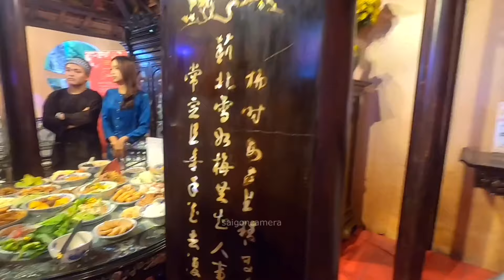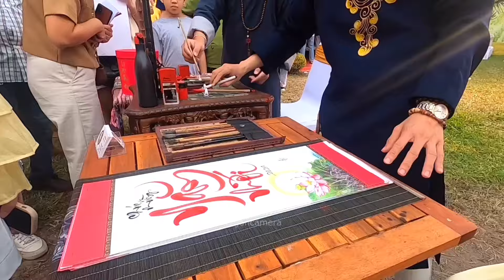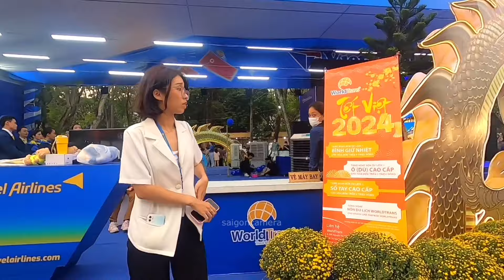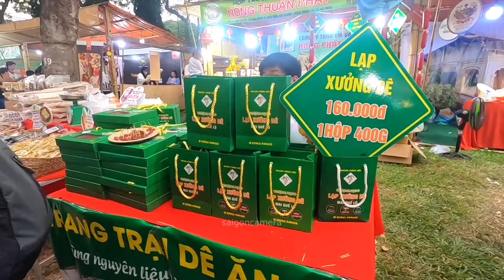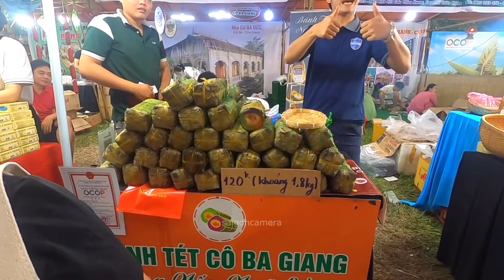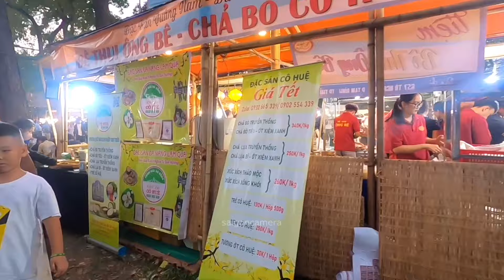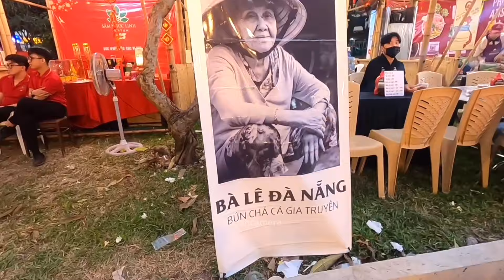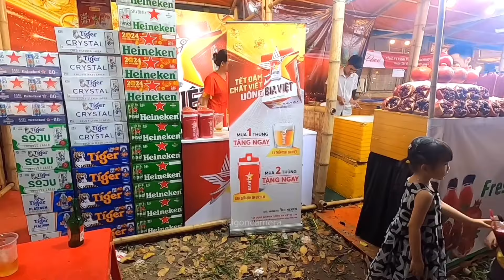Đêm cuối VỠ TRẬN KHỦNG KHIẾP - Hàng trăm người ngồi trên xe vì không có chỗ gởi.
Đêm cuối VỠ TRẬN KHỦNG KHIẾP - Hàng trăm người ngồi trên xe vì không có chỗ gởi. Sài Gòn Camera.
Hôm nay bế mạc Lễ Hội Tết Việt bà con đến tham quan đông khủng khiếp, bãi xe hết chỗ gởi, bên ngoài 1 chiếc thu 20.000 đ nhưng vẫn không có chỗ. Mời quý vị và các bạn cùng vào trong tham quan.
Chia sẻ cùng các bạn về cuộc sống Sài Gòn. Những thay đổi mới nhất và cập nhật cuộc sống của người dân Sài Gòn từng ngày.